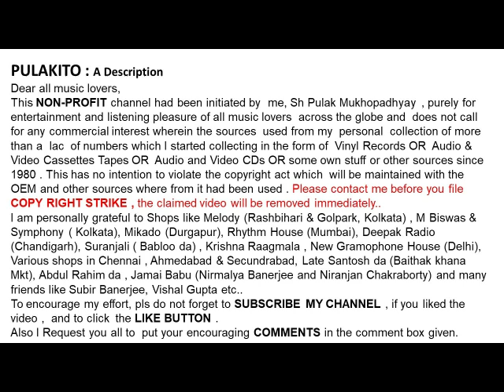অনুপম ঘটক-এই ধরণীর ধূলিতলে (১৯৪০)-Anupam Ghatak-Ei Dharanir Dhulitale (1940)-Film: Shapmukti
এই ধরণীর ধূলিতলে (১৯৪০)
অনুপম ঘটক

Anupam Ghatak
Ei Dharanir Dhulitale (1940)
Lyrics : Ajay Bhattacharya
Film: Shapmukti

Help Please.